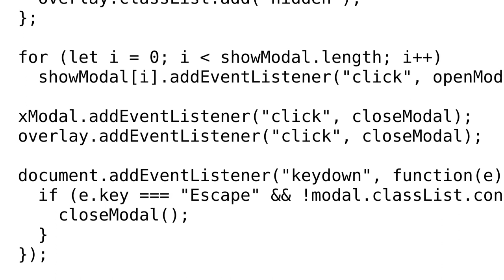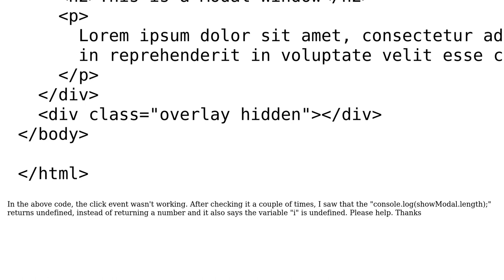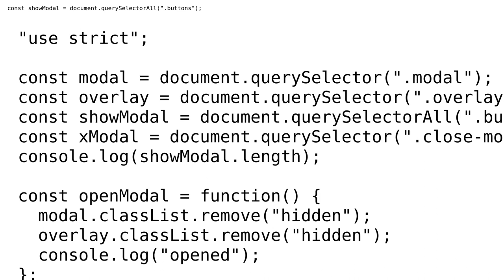classname[i].length returns undefined in console and more errors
With thanks & praise to God, and with thanks to the many people who have made this project possible! | Content (except music & images) licensed under CC BY-SA | Music | Images & others | With thanks to user Syed Ali Reza Hussain user Liftoff and the Stack Exchange Network Trademarks are property of their respective owners. You are responsible for your own actions.